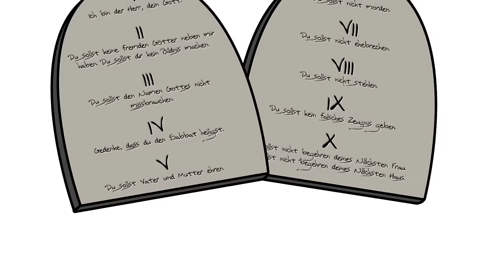Die Bergpredigt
Bibelcartoon.de ist eine Webseite, die kurze und unterhaltsame Zeichentrickfilme anbietet, die sich mit biblischen Themen beschäftigen. Die Filme sind auf Deutsch und für alle Altersgruppen geeignet. Sie bieten eine lebhafte und verständliche Möglichkeit, die Botschaft der Bibel zu verstehen und zu teilen. Die Webseite bietet auch eine Vielzahl von Ressourcen, wie zum Beispiel Arbeitsblätter und Unterrichtspläne, die für Lehrer und Eltern hilfreich sind. Besuchen Sie Bibelcartoon.de, um mehr über diese inspirierenden Zeichentrickfilme zu erfahren.

Kaptiel:
0:00 - Die Seligpreisungen
0:50 - Salz und Licht
1:37 - Die Erfüllung des Gesetzes
3:23 - Den Armen helfen
3:45 - Jesus über Gebet
4:43 - Jesus über Fasten
5:00 - Schätze im Himmel
5:34 - Mach dir keine Sorgen
6:17 - Über andere richten
6:41 - Frage, suche, klopfe an
7:25 - Der schmale und der breite Weg
7:50 - Der Baum und seine Früchte Bibelgeschichte für Kinder